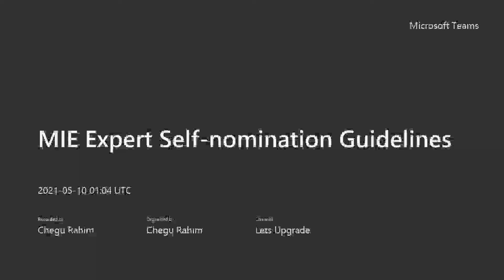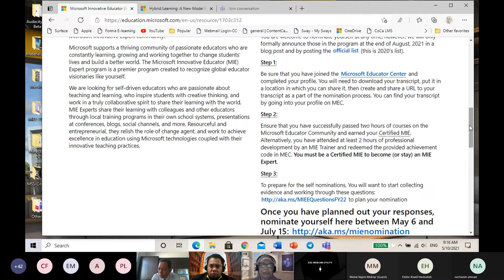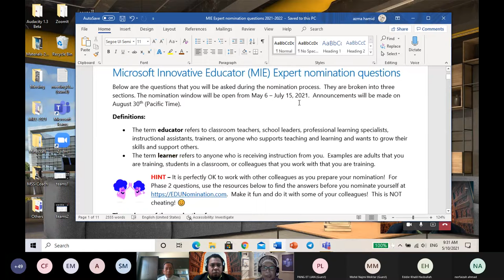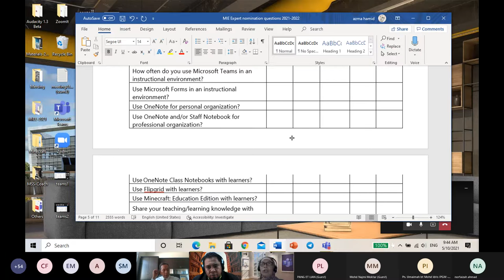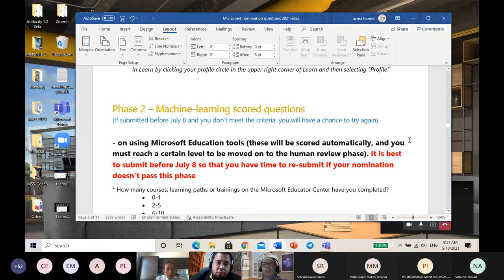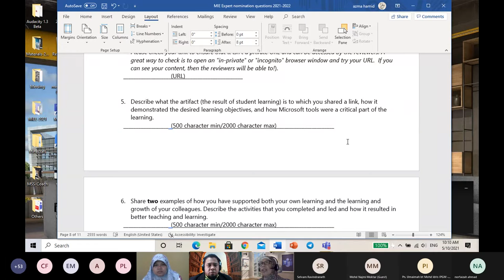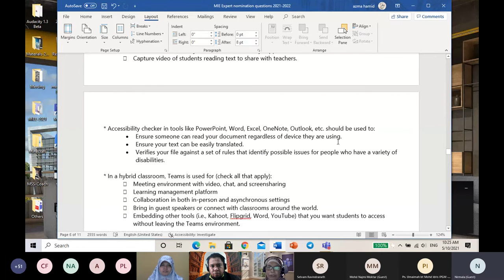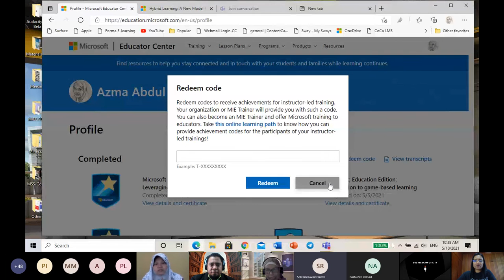MIE Expert 2021/22 Self-Nomination Guidelines Live Webinar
Speaker: Dr Azma Abdul Hamid, Learning Strategist & Microsoft Global Partner
Moderator: Chegu Rahim, MIE Expert 2020, 2021